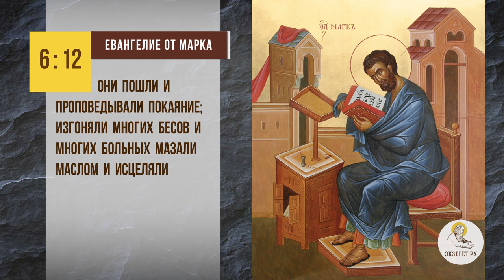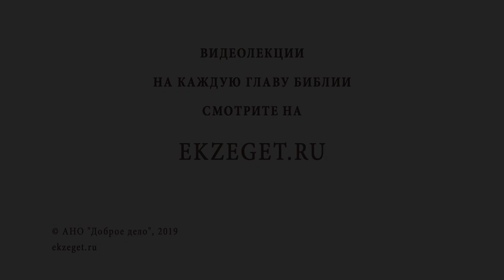Должен ли собороваться здоровый человек? Библия отвечает. Священник Стахий Колотвин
В сегодняшнем видео со священником Стахием Колотвиным мы рассуждаем на тему должен ли собороваться здоровый человек и затрагиваем следующие моменты:

🔸О таинстве Соборования, Елеосвящения
🔸Для кого дано это таинство?
🔸О происхождении данного таинства
🔸О Священном масле как символе милосердия Божьего
🔸Что есть болезнь? Телесное или духовное?
🔸Кого можно считать больным?
🔸Как связаны грех и болезнь?
🔸Об исцелении апостолами через покаяние
🔸В каких случаях просят о соборовании?